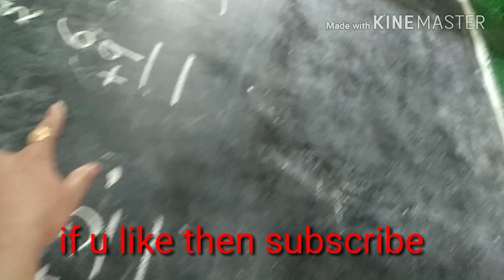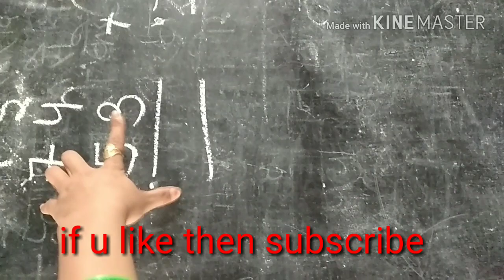छोटे बच्चों को जोड़ सिखाने का मजेदार तरीका || खेल-खेल में जोड़ना( addition) seekho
This activity is very helpful for the kids
Who don't know how to add the numbers.
This will be a game for them.